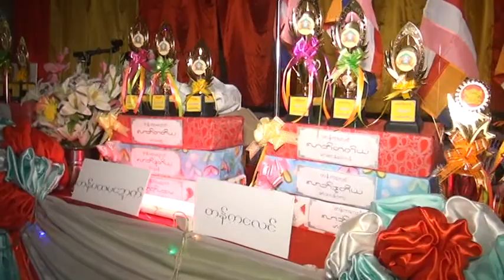Mon Summer School 2-1 (1377- 2015)